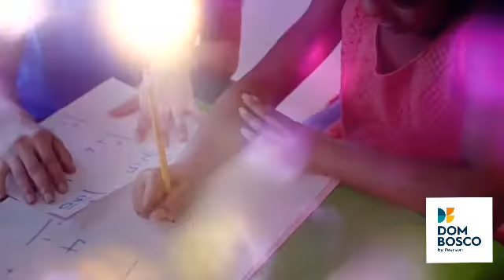Maternal II B - Apostila Integrada - 23/09